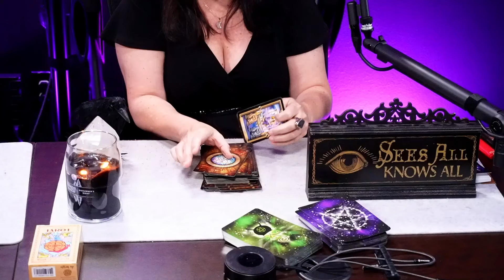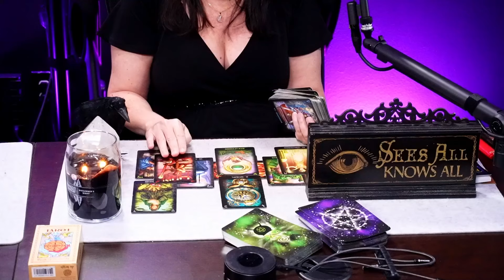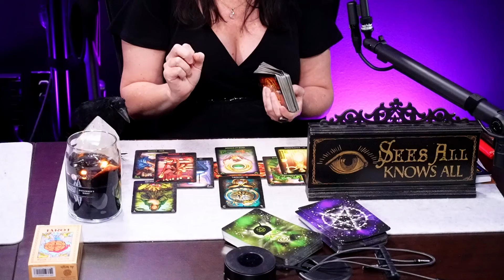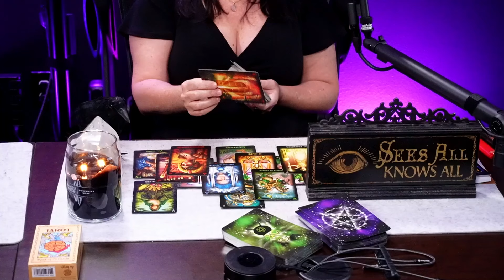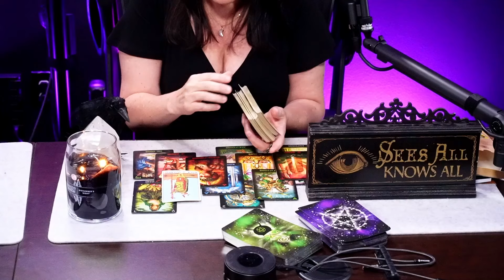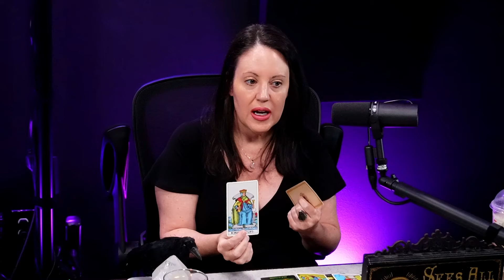Witchy Wed ARIES - Results - Major Rewards Coming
Cards: Tarot of Dreams; Witches Wisdom Oracle; Witches Kitchen Oracle.